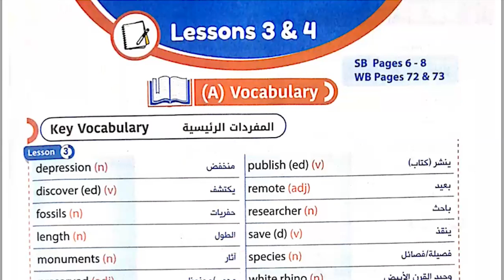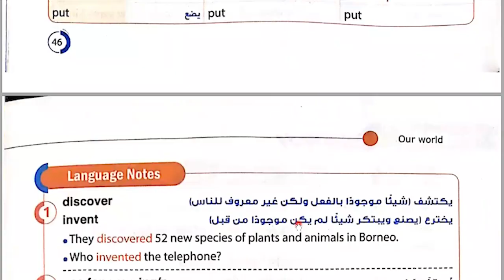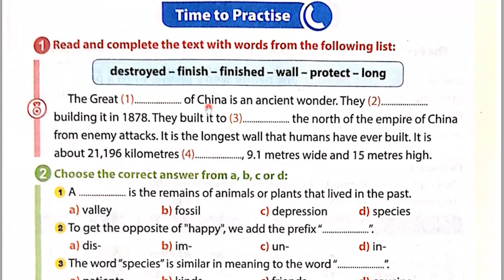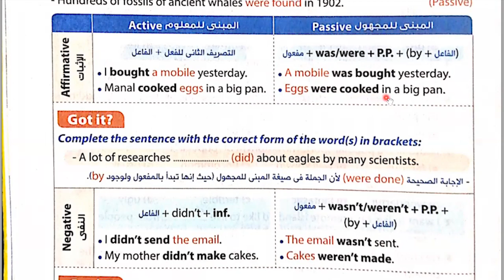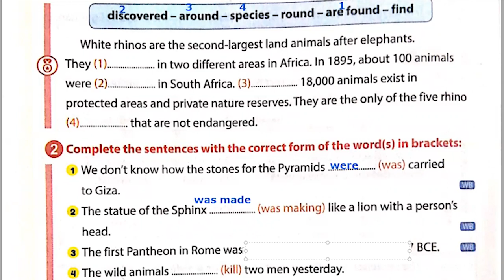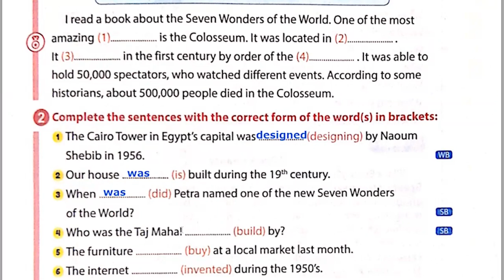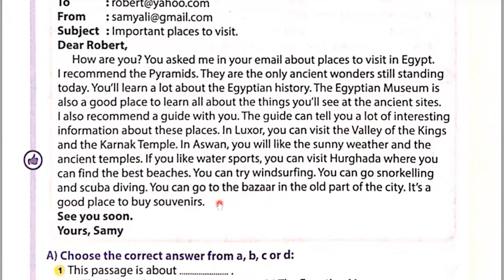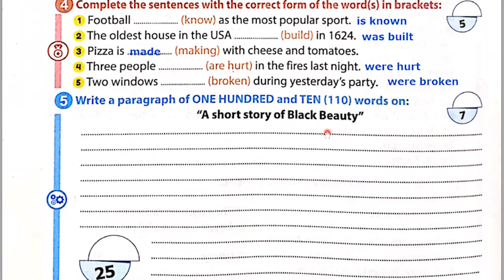شرح وحل كتاب جيم GEM انجليزى الصف الثالث الإعدادى الترم الثانى 2022 unit(7) الدرس 3&4 من صفحة43 : 60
ان شاء الله في الفيديو ده شرح وحل كتاب جيم GEMانجليزى الصف الثالث الإعدادى الترم الثانى 2022 unit(7) الدرس 3&4 من صفحة 43 :60 هنشرح كل ما يتعلق بالكلمات وشرح المبنى للمجهول فى زمن الماضىالبسيط ونحل عليهم اسئلة مع ذكر سبب الحل
 الصف الثالث الإعدادى الترم الثانى 2022 unit(7) المنهج الجديد 2022 بطريقة سهلة ومبسطة لمنهج الصف الثالث الاعدادي انجليزي الترم الثانى 2022
Unit (7) Our world
رابط التليجرام لتحميل المذكرات👍💪👌🌹🌷 :
شرح وحل كتاب جيم المنهج الجديد 2022
شرح وحل كتاب جيم للصف الثالث الإعدادى المنهج الجديد الترم الثانى2022
شرح وحل كتاب جيم للصف الثالث الإعدادى المنهج الجديد 2022
انجليزي الصف الثالث الاعدادي المنهج الجديد ترم ثانى2022
الصف الثالث الاعدادي انجليزي الترم الثانى المنهج الجديد 2022
شرح انجليزي للصف الثالث الاعدادي المنهج الجديد الترم الثانى2022
تالته اعدادي انجليزي الترم الثانى2022